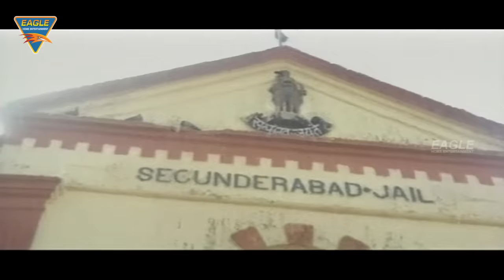Sheroo Hindi Dubbed Full Length Movie || Srihari, Manya || Eagle Hindi Movies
Watch Sheroo Hindi Dubbed Full Length Movie. Features Srihari,  Maanya, Ramireddy & Others. Directed By K.S Vijay, Produced by S.K. Gupta, Music by V.M. Srinivas.